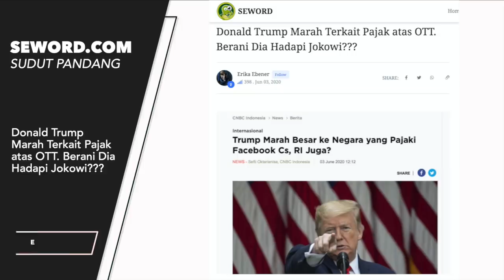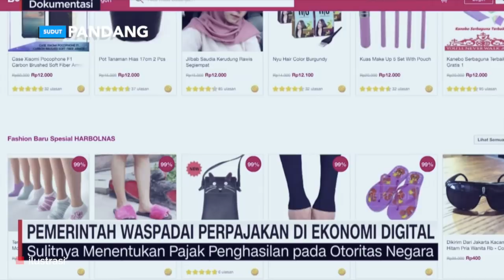SRI MULYANI BIKIN ULAH, DONALD TRUMP MARAH KEPADA JOKOWI. AMERIKA - INDONESIA GIMANA?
GEBRAKAN SRI MULYANI & JOKOWI "MENYELAMATKAN INDONESIA" BIKIN AMERIKA GELAGEPAN? Donald Trump Marah Terkait Pajak atas OTT. Berani Dia Hadapi Jokowi??? SUMBER OPINI SEWORD.com

SUDUT PANDANG BERISI VIDEO OPINI YANG BERSUMBER DARI SEWORD.COM, TOLONG BEDAKAN ANTARA BERITA DAN OPINI.